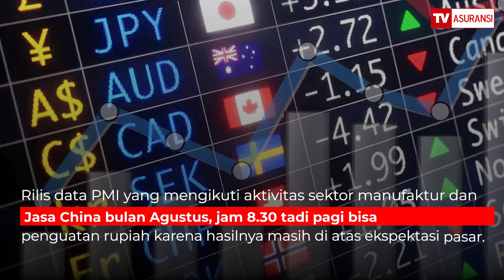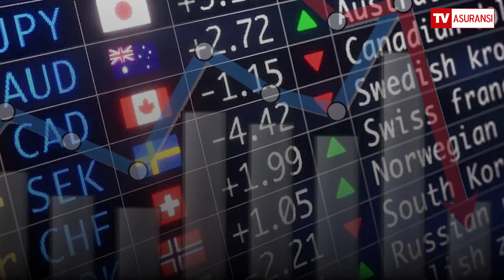Pergerakan Rupiah Berpotensi Lanjutkan Apresiasi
Pergerakan nilai tukar rupiah terhadap dolar AS pada perdagangan hari ini diperkirakan berpeluang melanjutkan penguatan ke arah Rp14.800 per dolar AS.

Analis PT Sinarmas Future, Ariston Tjendra, menjelaskan bahwa nilai tukar rupiah masih berpeluang menguat terhadap dolar AS hari ini melanjutkan penguatannya kemarin tapi rentan pelemahan.